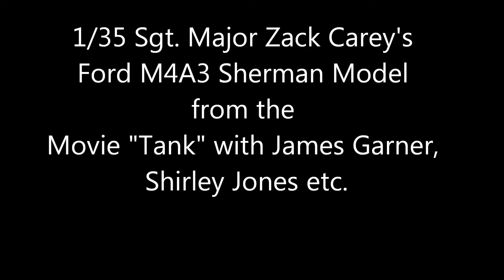1/35 Sherman from the Movie "TANK"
1/35 Recreation of Sgt. Major Zack Carey's restored Ford M4A3 Sherman Tank from the Movie "TANK" with James Garner, C.Thomas Howell, Shirley Jones etc. The "Base" Model was an "Normandy" Sherman Tank from Dragon